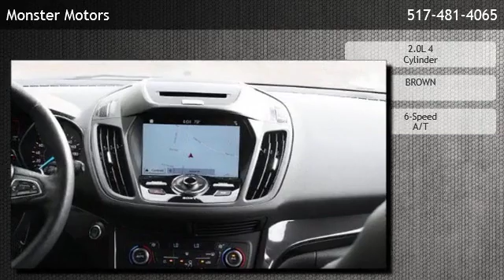2017 Ford Escape 4d SUV 4WD Titanium - Napoleon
Monster Motors
 is offering a 2017 Ford Escape 4d SUV 4WD Titanium in Michigan Center, MI.

Stock Number: M90798
Engine: 2.0L 4 Cylinder
Transmission: 6-Speed A/T
Exterior Color: BROWN
Mileage: 24191

6-Speed A/T 2.0L 4 Cylinder Four Wheel Drive 4WD 4-Cyl EcoBoost 2.0T Auto 6-Spd w/SelShft ABS (4-Wheel) AdvanceTrac Air Conditioning AM/FM/HD Radio Camera: Backup/Rear View Blind-Spot Alert Cruise Control Air Bags: Dual Front Seats: Dual Power Power Steering: Electric Traction Control: Electronic Air Bags: F&R Head Curtain Seats: Heated Hill Start Assist Control Keyless Entry Keyless Ignition CD: MP3 (Single) Power Door Locks Power Liftgate Release Power Windows Rear Spoiler Air Bags (Side): Front SiriusXM Satellite Radio SYNC Tilt & Telescoping Wheel Wheels: Aluminum/Alloy Bi-HID Headlamps CD: Single Disc Leather Navigation System Roof: Panoramic Parking Sensors Wheels: Premium Privacy Glass Roof Rack Sony Premium Sound Air Conditioning: Rear Auto Climate Control Bluetooth Connection Daytime Running Lights Fog Lamps Mirrors: Heated Mirrors: Power Mirrors: w/Turn Signals Power Steering Remote Start Roof: Power Moonroof Roof: Power Sunroof Seat: Memory Seat: Power Driver Steering Wheel Controls: Audio Steering Wheel Controls: Other Tilt Wheel Tire Pressure Monitoring System Traction Control USB Connection Park Assist Steering Wheel: Heated